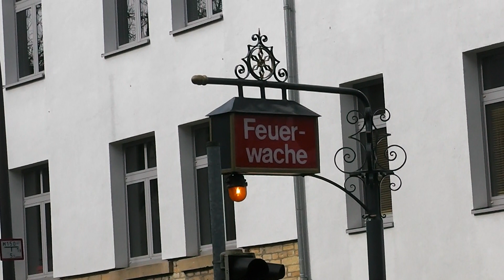[Durchsage] NEF und HLF-T BF Osnabrück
Hier zu sehen sind das NEF und HLF-T der Berufsfeuerwehr Osnabrück zu einer Reanimation. Am Anfang hört man noch die Durchsage.

Wichtig!

Im Fokus des Videos sind lediglich die Einsatzfahrzeuge! Einsatzkräfte, Kennzeichen, Personen, Privatfahrzeuge, die Einsatzstelle und co sind als Beiwerk zu betrachten und nicht Thema des Videos!